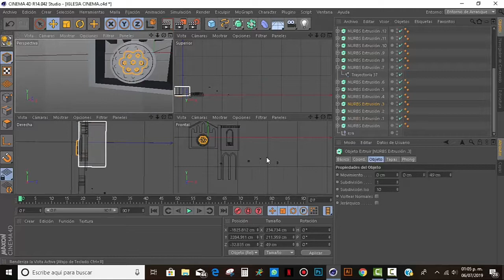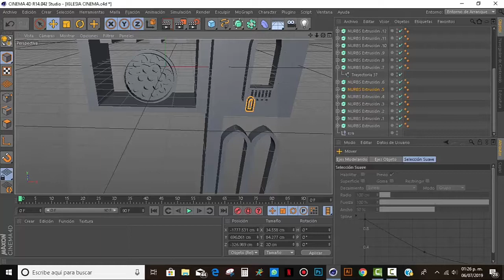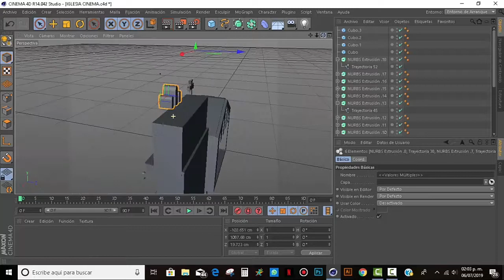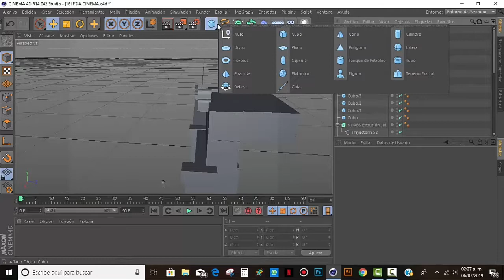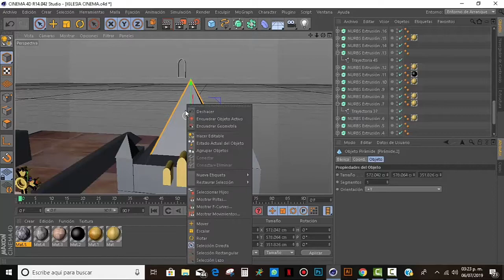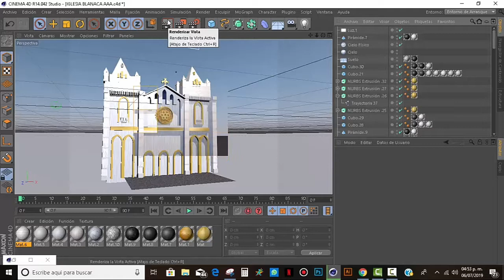Iglesia Cinema 4D